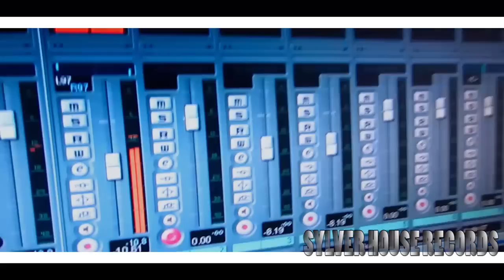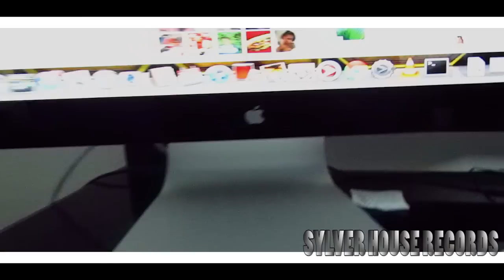Money Up_DAFFY aka MANLOW-J2moProd_Boolit Pictures 2012.mp4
video freestyle au studio JDMO avec MANLOW et l'equipe SHB